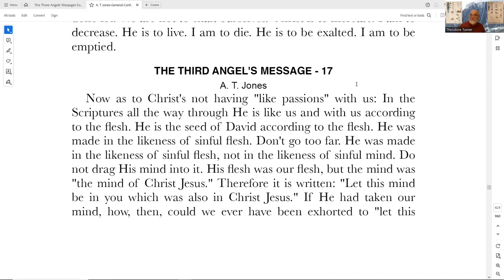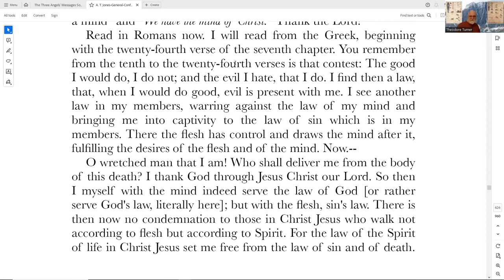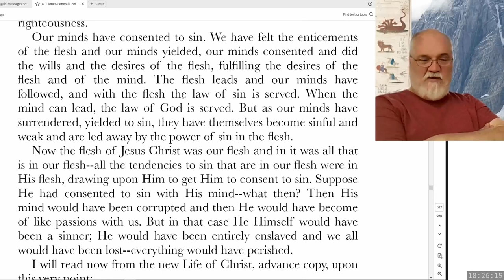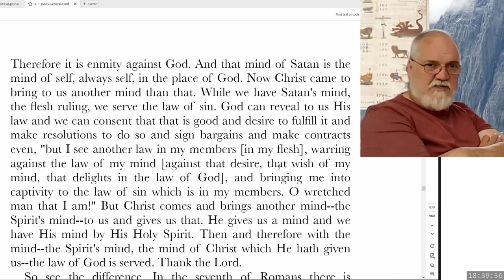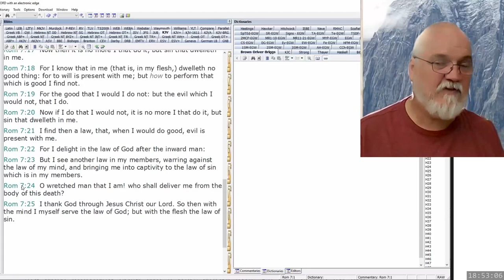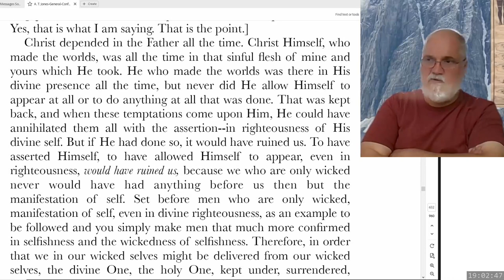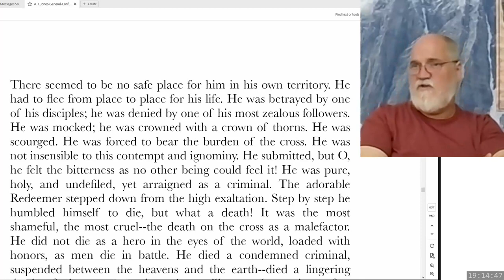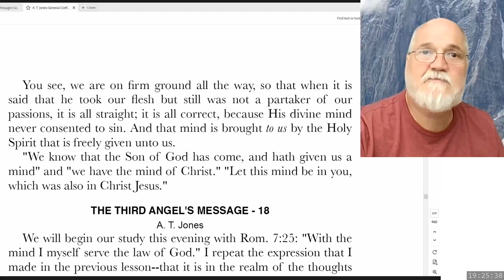2023 08 04 Three Angels Messages Part 58 - Theodore Turner